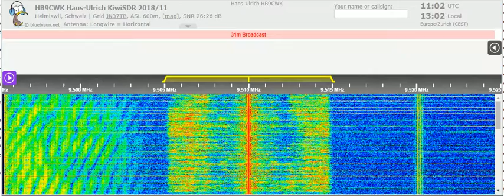11 07 2021 AWR Wavescan#645 in English to WeEu 1100 on 9510 Saftica